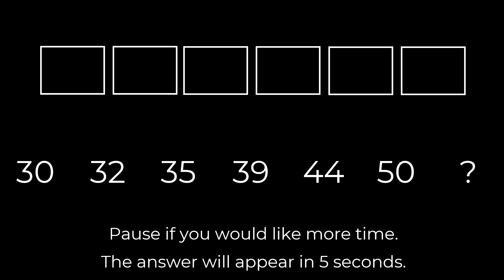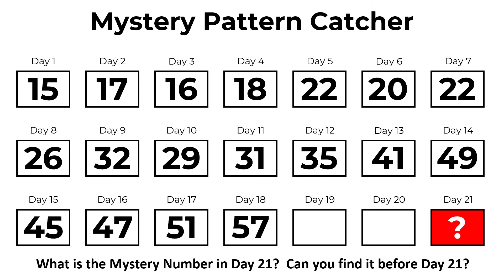Day 18 - Leaping Numbers: Season 1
Leaping Numbers Season 1 is here!
Watch the numbers leap, find the missing number, then solve the pattern!

Here is how it works:

1.  Watch this video and find the missing number.

2.  Add the missing number to the Mystery Pattern Catcher.

3.  Notice that the Mystery Pattern Catcher is growing a pattern of its own.  Look carefully at that pattern - and try to find the Mystery Number in Day 21.

The answer to Day 21 will be revealed in the final video - but see if you figure out what it is before it appears.

This is video is Day 18 (of 20)
There will also be a final reveal video - which is Day 21.